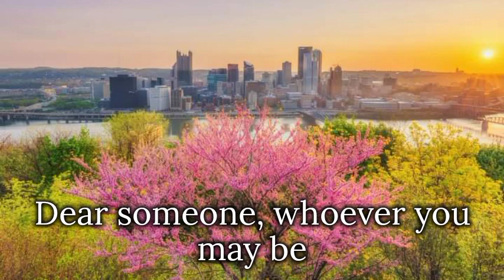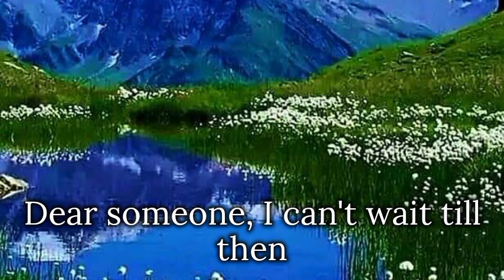DEAR SOMEONE - Johnny Restivo